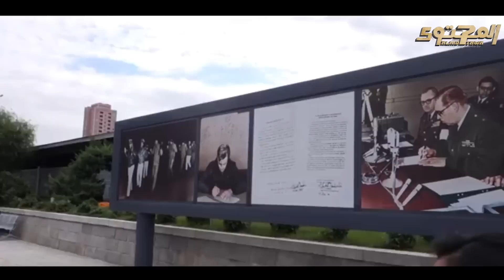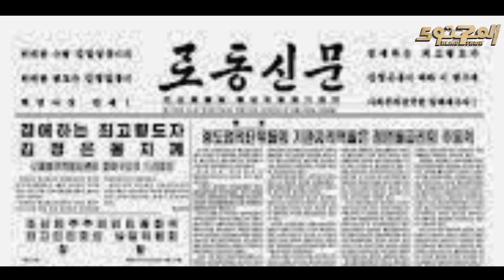ازمة اختطاف سفينة التجسس الامريكية بويبلوعام 1968|عندما انتصرت كوريا الشمالية واعتذر الرئيس الامريكي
في 2 سبتمبر 1945 إنتهت المأساة البشرية الأعظم وهي الحرب العالمية التانية , بعد ما سابت وراها صدمة كبيرة لكل البشر , أكتر من 60 مليون إنسان ما بين مدني وعسكري فقدوا حياتهم في 6 سنين , ودول كاملة إنهارت ودخلت بعدها فى مجاعات مات فيها ملايين تانين, جرس إنذار للبشر إنهم يتوقفوا عن الحروب ولكن هل فعلاً الحرب وقفت حتى لسنوات بعد الحرب العالمية التانية , تعالى نروح لتاريخ تاني !

26 /2/2021 قضت المحكمة الاتحادية الأمريكية بتغريم  كوريا الشمالية مبلغ 2.3 مليار دولار  لصالح أفراد طاقم سفينة التجسس (يو إس إس بويبلو) اللي أسرتهم القوات البحرية الكورية الشمالية لمدة 11 شهرا عام 1968 . ايه بقى الحكاية دي من الأول؟